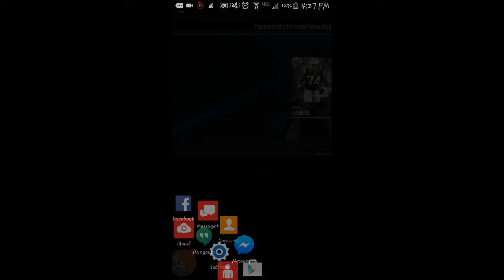Madden Mobile gameplay Trey Flowers Let's Goo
Sorry you can't really hear my voice but enjoy the video cgtv out